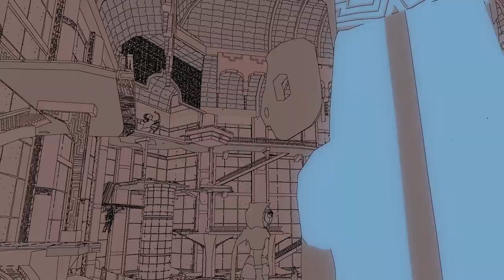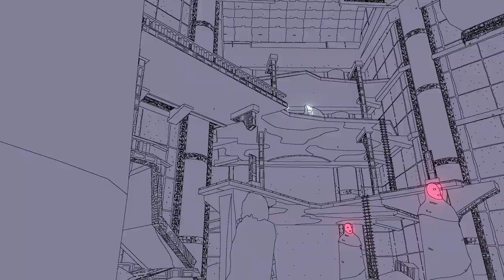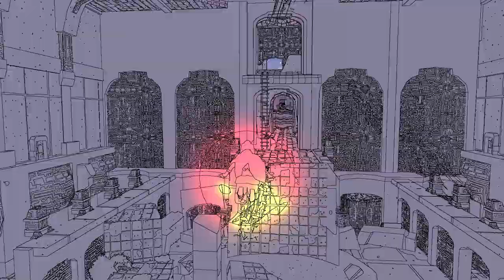Sable [2] Gliding Here and There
It's definitely feeling less constricting now that I can choose where to go. Thematically appropriate, I suppose.